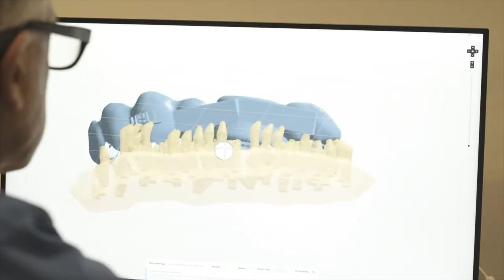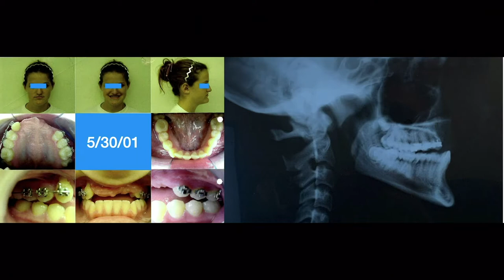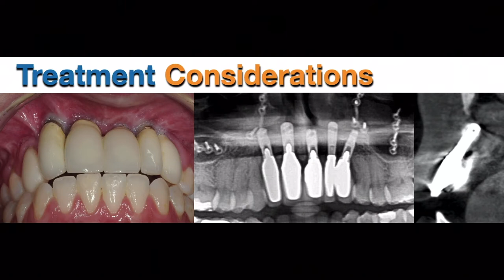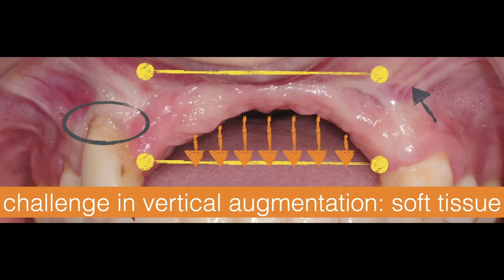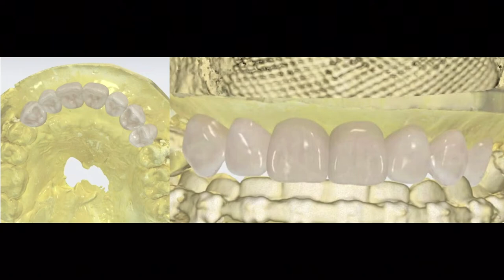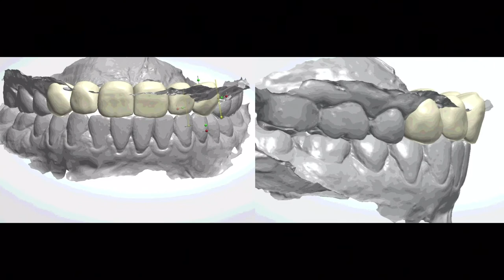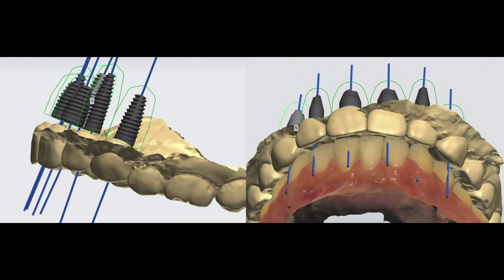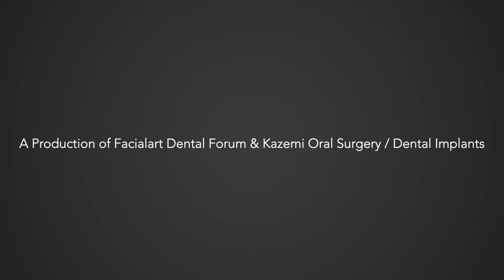S1:E6- Complex Case Discussion Series: A Patient's 20-Year Old Journey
In this episode, Dr. Kazemi and Dr. Lomke present a 20-year journey of a patient with missing upper anterior teeth. They describe and compare the treatment strategies from the old to the new and evolving principles in tissue regeneration and restorative techniques.